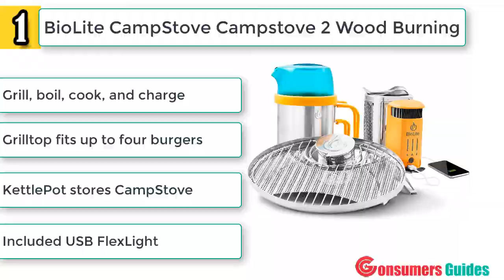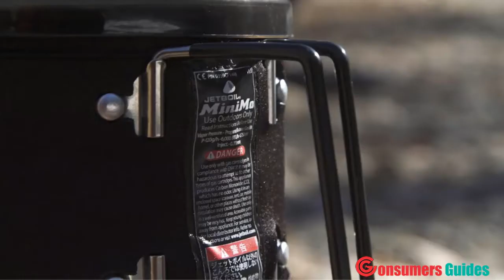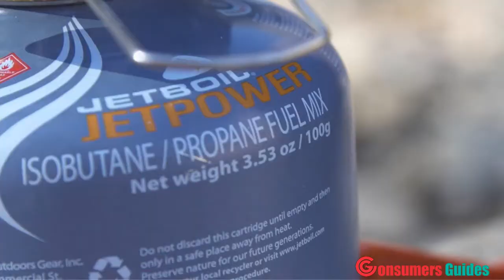Best Camp Stoves in 2020 - Top 5 Camp Stoves Reviews - Best Camp Stoves On Amazon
Links to the best Camp Stoves we listed in today's Camp Stoves review video:

1. BioLite CampStove Campstove

2. Coleman Fold N Go Propane Stove

3. Camp Chef EX60LW

4. Jetboil MiniMo Camping Stove Cooking System

5. Camp Chef Everest 2 Burner Stove

1. BioLite CampStove Campstove 2 Wood Burning & USB Charging Camp Stove

Grill, boil, cook, and charge with this fully integrated system.

Included USB FlexLight illuminates your cooktop for a camp kitchen that's ready day or night.

KettlePot stores CampStove to save pack space.

Grilltop fits up to four burgers.

2. Coleman Fold N Go Propane Stove, 2-Burner

Portable 2-burner propane stove ideal for cooking at campsites, picnics, and more

Fits 2 pans (up to 10 inches each) and produces 20,000 total BTUs of cooking power

Pressure-control technology delivers consistent heat in outdoor conditions

Matchless InstaStart ignition lights stove with the push of a button

3. Camp Chef EX60LW Explorer 2 Burner Outdoor Camping Modular Cooking Stove

2 Cast Aluminum Burners

60,000 total BTU/hr

32" Cooking Height

Detachable Legs

3-Sided Windscreen

4. Jetboil MiniMo Camping Stove Cooking System

Jetboil's proprietary regulator technology offers incremental heat adjustments

Metal handles and a redesigned FluxRing cooking cup

Start heating instantly with the convenient

Includes fuel canister stabilizer

5. Camp Chef Everest 2 Burner Stove

Two 20,000 BTU burners - Total Output 40,000 BTU

Stainless steel drip tray for easy clean up

Matchless ignition

Convenient carry handle

Dimentions: 13.5" L x 23.5" W x 4" H - Weight: 12 lbs

Today, we reviewed the 5 best Camp Stoves that you can buy this year. I made this list after testing many different Camp Stoves and i ranked these based on their price, quality, durability and more.